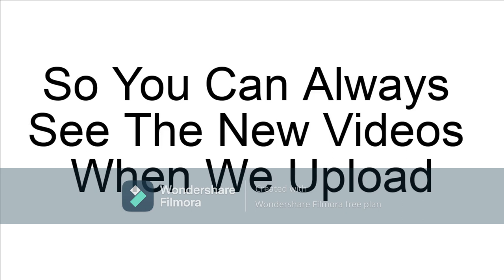Luxiar Small Generic Glass Lift (Md. Fujitec) Lift Testing In Roblox